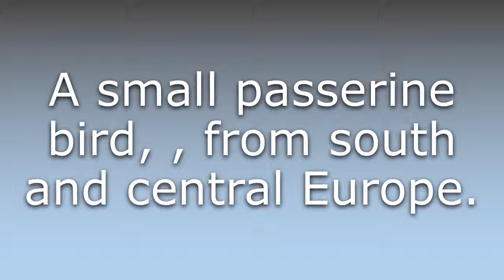What does Black redstart mean?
What does Black redstart mean in English? Learn the meaning of Black redstart.